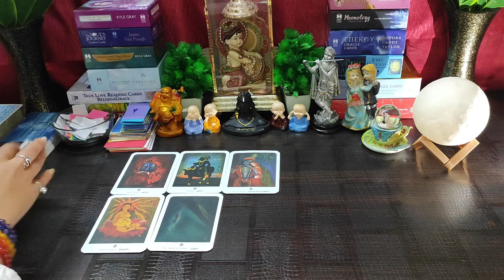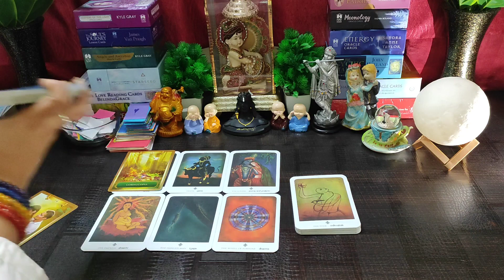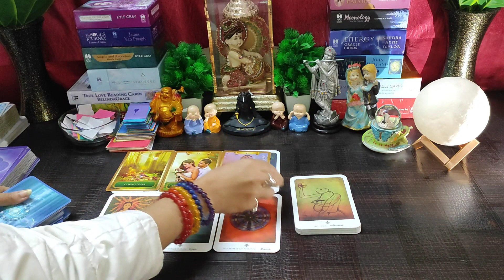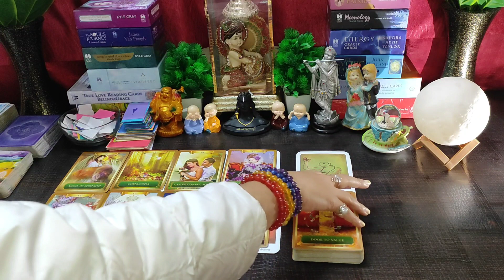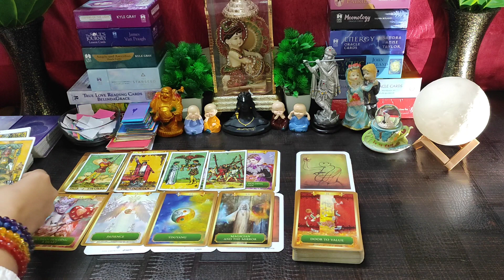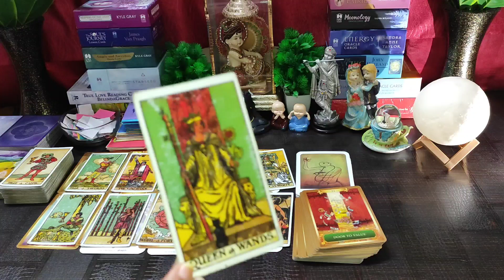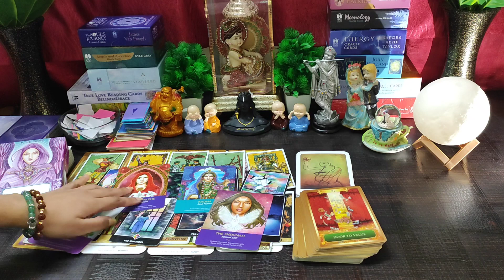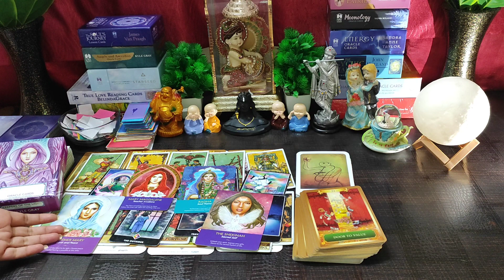🌈 Apke Jeevan Me Konsa Bada Badlav Hone Wala Hai 😳 Reunion Hoga 😍 Timeless Tarot Reading In Hindi 🌸